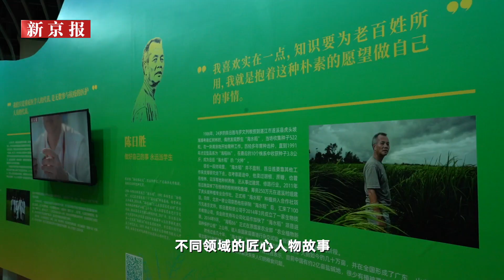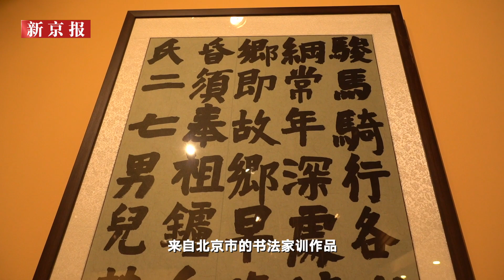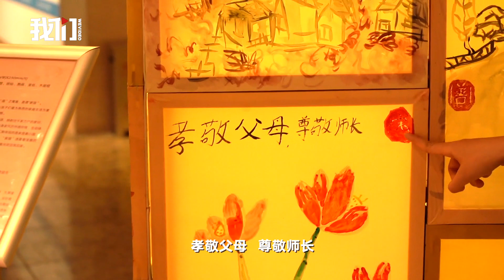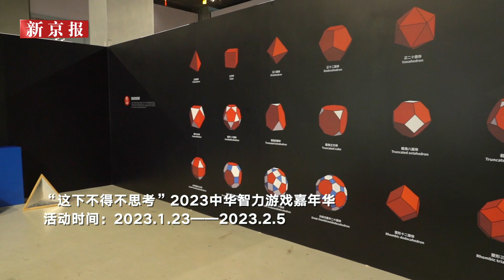春节去哪里？新京报带你打卡中华世纪坛 “玩转”传统文化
2023年新春将至，北京 的中华世纪坛举办了“传统文化季2023”系列展览与活动，跟随 @TBNbjnews 一起体验文化季吧！

As the Spring Festival approaches, the China Millennium Monument in Beijing has held a series of exhibitions and activities. Follow @TBNbjnews  to experience the traditional cultural season!